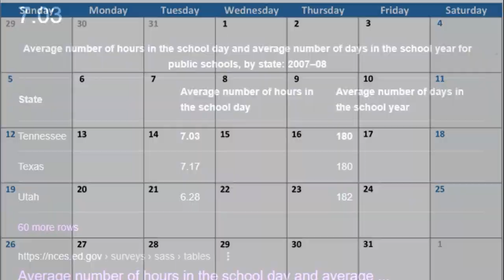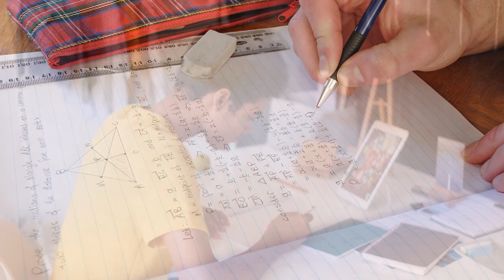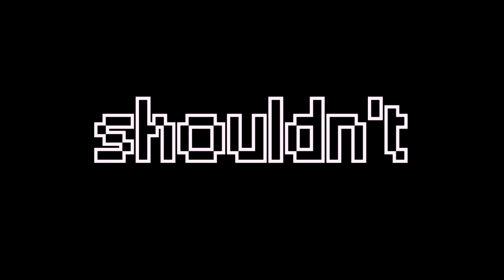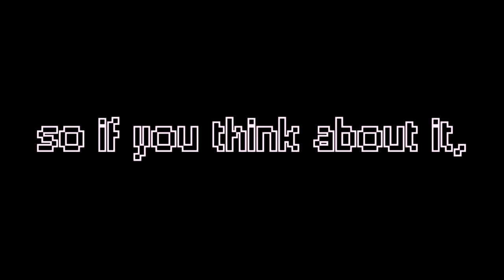Homework Shouldn’t Exist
Let's be honest, homework shouldn't exist. School is a place we all have to go to, and facing those trials and tribulations on a daily basis can be draining. Homework shouldn't proceed that.

spiderman: @kaydenneal435